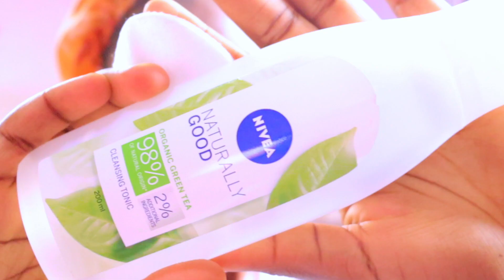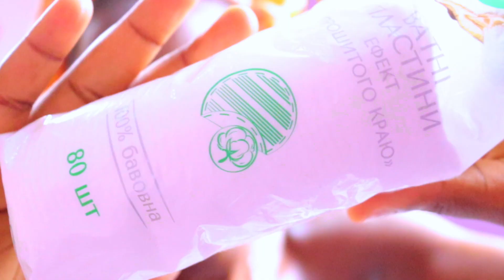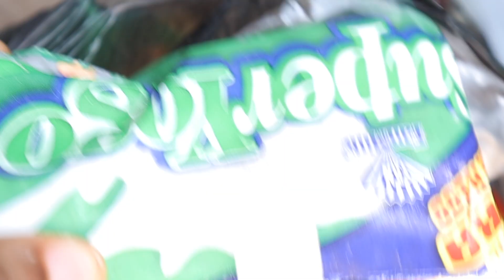VLOG | MY FIRST SUNDAY IN NIGERIA | A DAY IN MY LIFE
Hello LtGANG, how are we doing? Merry Christmas in advance!

Well I've got a new vlog out, and lol it's my first time going to church since in came back to Nigeria, I hope you guys enjoy!!!